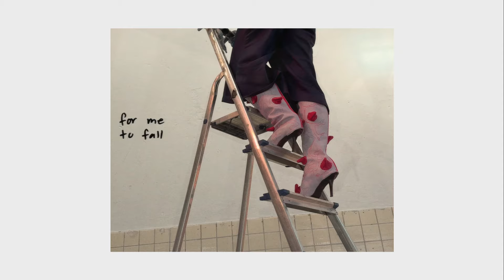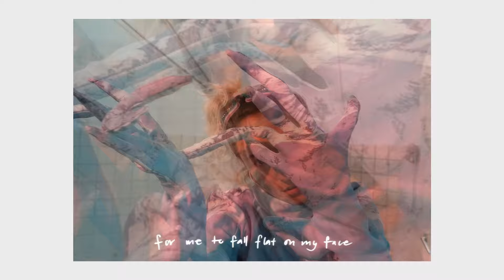Cori Nora - Vacuum Cleaner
ᐯᗩᑕᑌᑌᗰ ᑕᒪEᗩᑎEᖇ is a song about cleaning up the mess after a heartbreak and moving on with your life. «Planning, fixing and cleaning are methods of control, getting the world in habitable shape»  as the writer Siri Hustvedt puts it. The title and lyrics are inspired by a vacuum cleaner heard through the wall of an apartment next door whilst writing the song.
Music and lyrics by Cori Nora
Filmed by Sabina Müller
Styling and pieces by Lina Künzi
Edited by Joséfa Celestin
Stills by Alvin Schwaar

ᐯᗩᑕᑌᑌᗰ ᑕᒪEᗩᑎEᖇ on